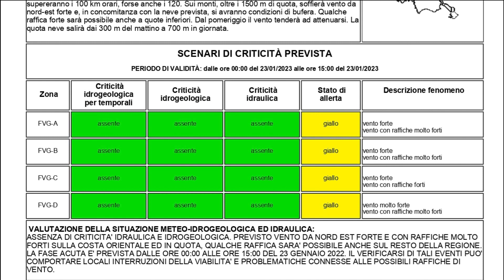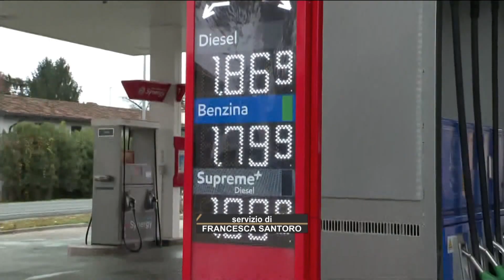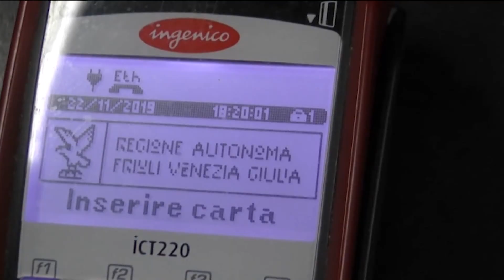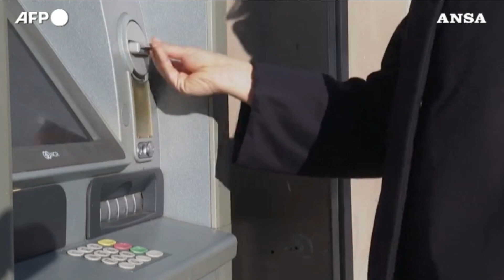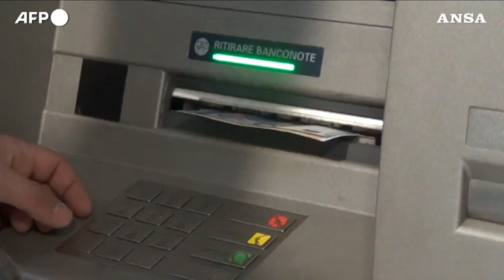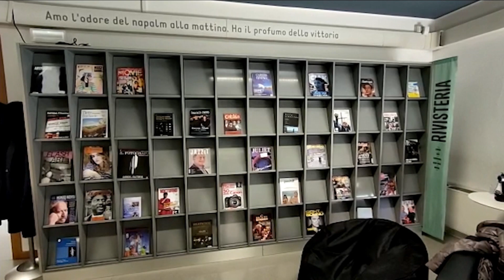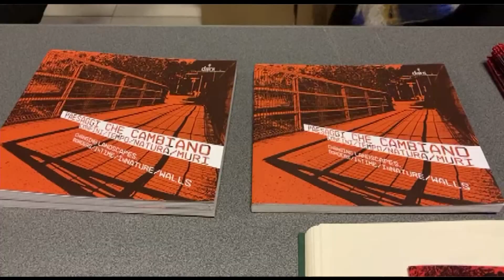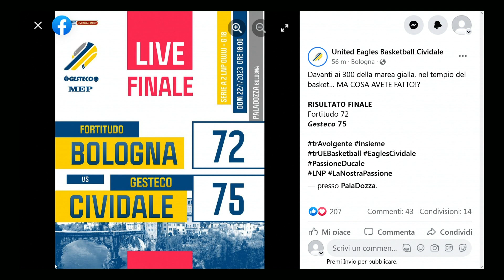TG 24 NEWS | 22 GENNAIO 2023 | ORE 20.15